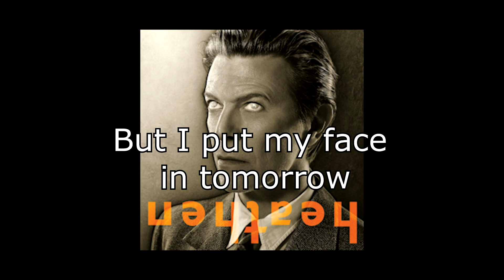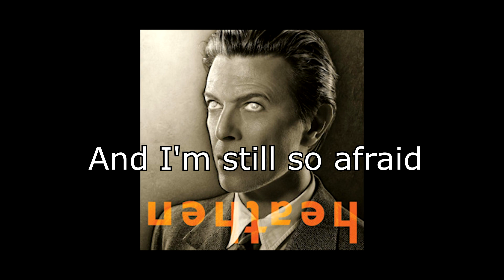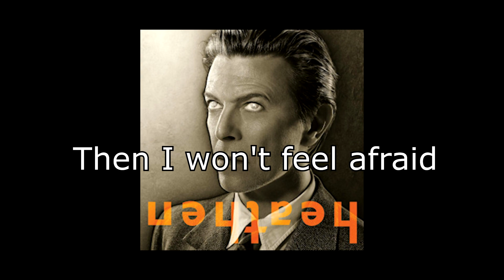Afraid | David Bowie + Lyrics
Afraid (2002)
David Bowie
From the album "Heathen" (2002)